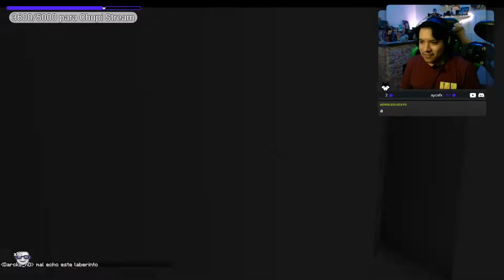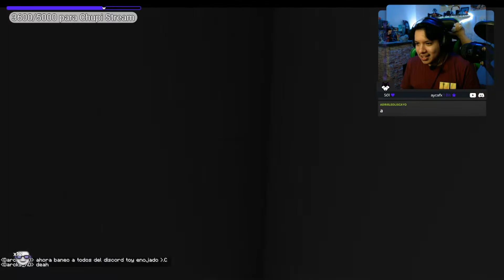EL RETO DE LA SUERTE 😱|| DRAMA TOTAL HUMILDE #2 || SERIE CON STREAMERS 😎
[👀CONTEXTO👀]
Esta serie fue planeada con el proposito de traer diversion a diferentes creadores de contenidos humildes, y a algunos seguidores de mi canal de  Twitch, esta serie consiste en diferentes desafios, en los cuales se iran eliminando de uno a uno, en el caso del día de hoy, se obtuvo el 1er eliminado de la serie.